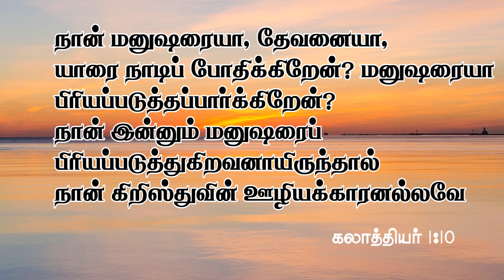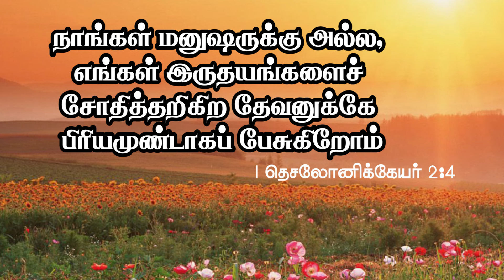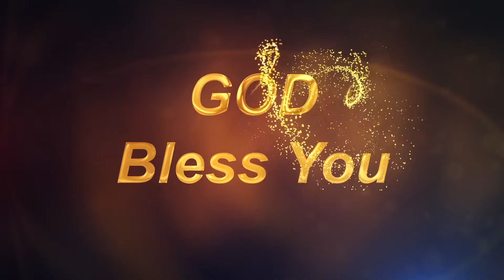|| Daily Miracle || யார் கிறிஸ்துவின் ஊழியக்காரன் || அனுதின அற்புதம் || Rev.Dr.A.Joshua ||